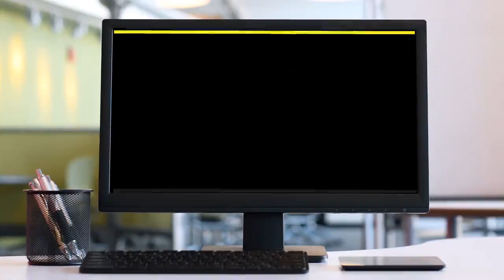Chia sẻ kinh nghiệm đánh bóng nội thất xe hơi | công ty Tahico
Đánh bóng vệ sinh nội thất xe hơi cần được làm thường xuyên. Điều này không chỉ mang tới cho bạn và gia đình bạn không gian sạch sẽ, thoải mái, mà còn giúp giữ gìn sức khỏe của cả gia đình.
Nội thất ô tô được coi là sự hiện diện của sự sang trọng và quý phái, bởi nội thất vốn thể hiện sự tiện nghi, và đẳng cấp của một chiếc xe ô tô.
Miền Nam: 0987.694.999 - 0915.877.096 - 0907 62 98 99
Miền Bắc:  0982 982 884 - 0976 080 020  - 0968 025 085
Miền Trung: 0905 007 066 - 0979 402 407